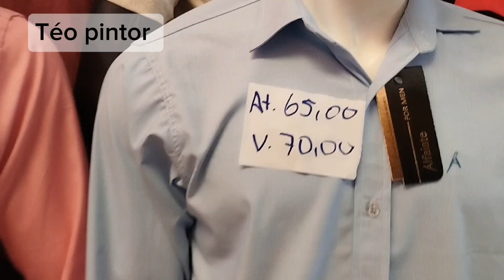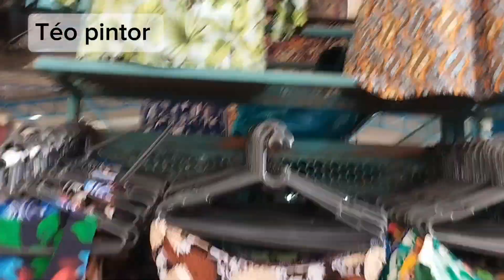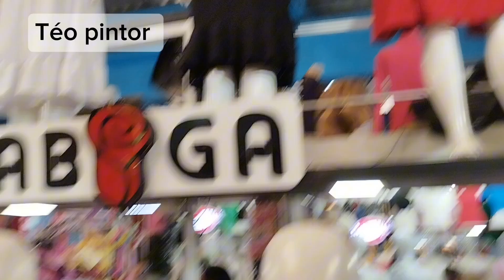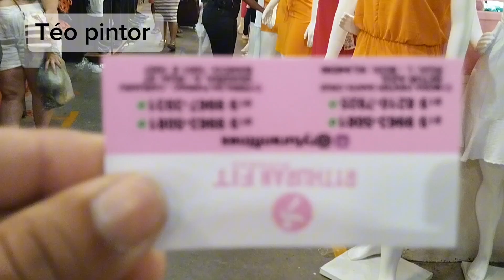FUI PESQUISAR PREÇO NO MODA CENTER EM SANTA CRUZ DO CAPIBARIBE PE. 15.11.24.